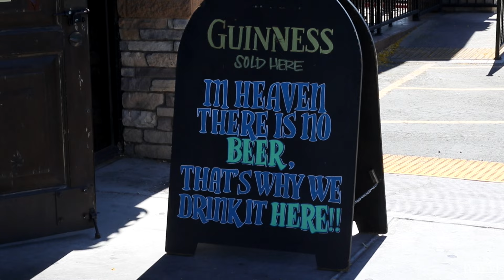Irish Wolfhound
6811 N Litchfield Rd #104